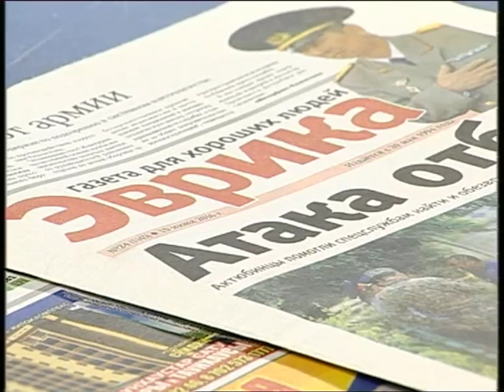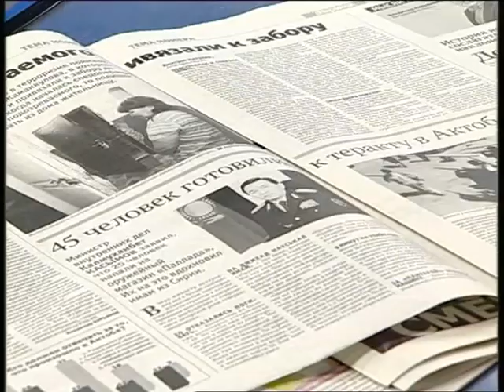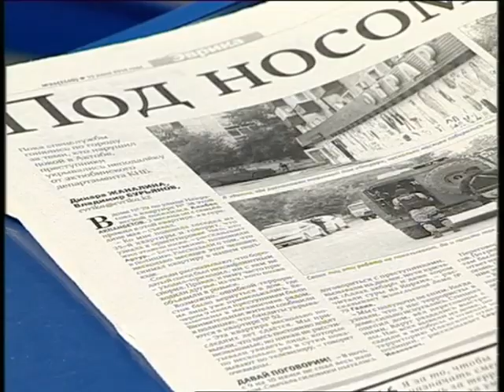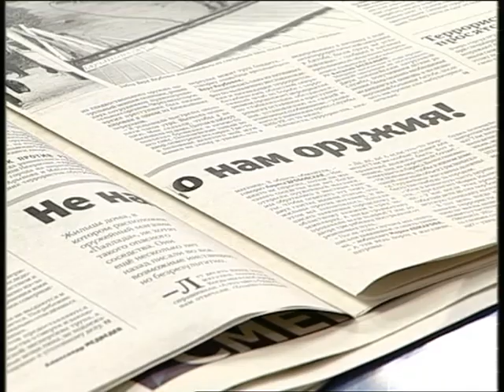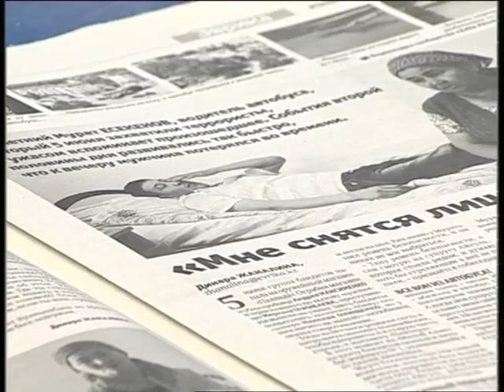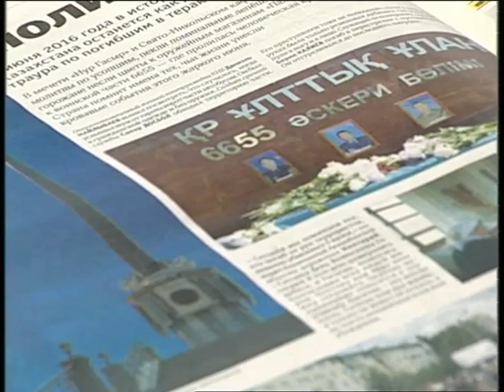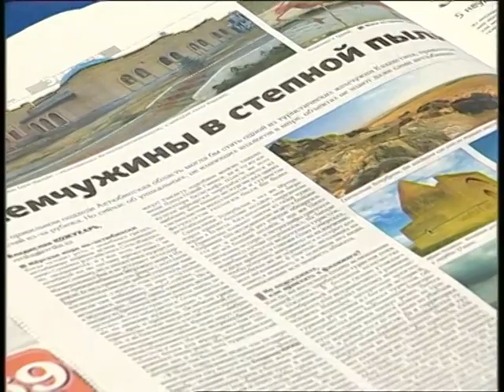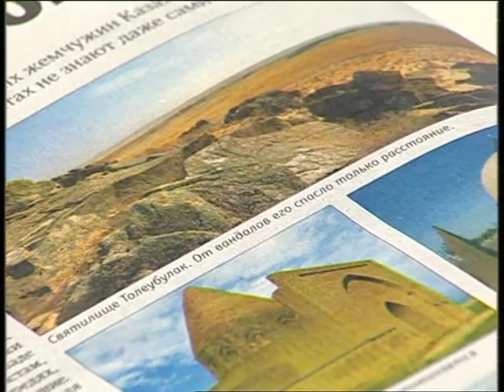Из первых рук (Рика ТВ) от 14 июня 2016 года